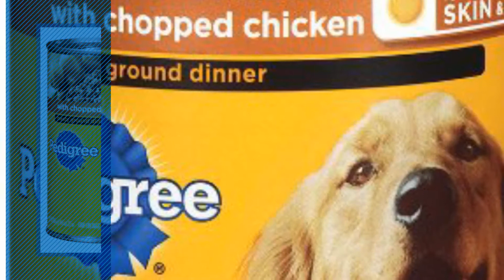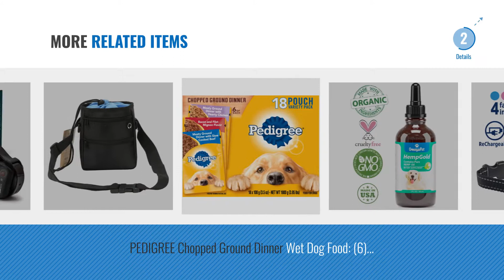Top 5 All You Need Is Love And A Dog [2018 Best Sellers]: I and love and you Naked Essentials Lamb &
Black Friday / Cyber Monday I and love and you Naked Essentials Lamb & Bison Grain Free Dry Dog Food, 11 LB by I and love and you

Black Friday / Cyber Monday PEDIGREE Chopped Ground Dinner Multipack Filet Mignon & Beef Dog Food 13.2 Ounces (12 by Pedigree

Black Friday / Cyber Monday PEDIGREE Small Dog Adult Complete Nutrition Roasted Chicken, Rice & Vegetable Flavor Dry by Pedigree

Black Friday / Cyber Monday PEDIGREE Chopped Ground Dinner With Chicken Canned Dog Food 22 Ounces (Pack of 12) by Pedigree

Black Friday / Cyber Monday AvoDerm Natural Small Breed Adult Dry Dog Food, Chicken Meal & Brown Rice, 7-Pound by AvoDerm

Black Friday / Cyber Monday Bark Collar by Pawious - Humane No Shock Rechargeable Anti Barking Collar for Small and by Pawious

Black Friday / Cyber Monday Hemp Oil for Dogs and Cats (250 mg) Organic Dog Hemp Oil for Anxiety Relief, Calming and by OmegaPet